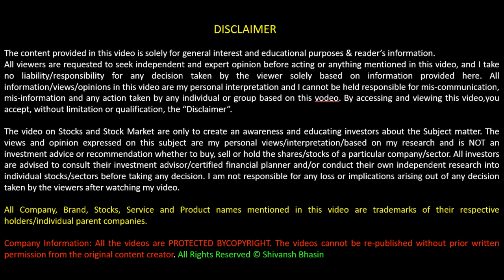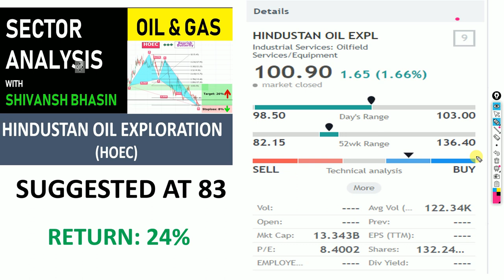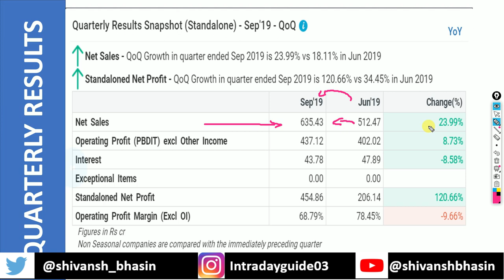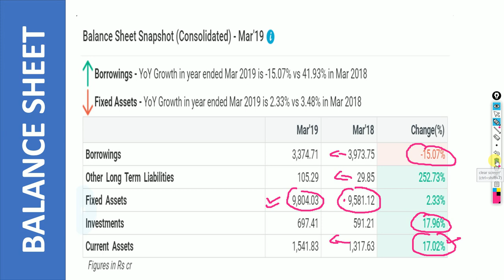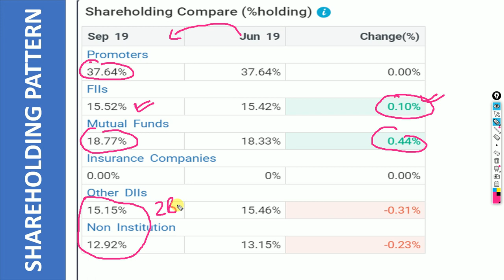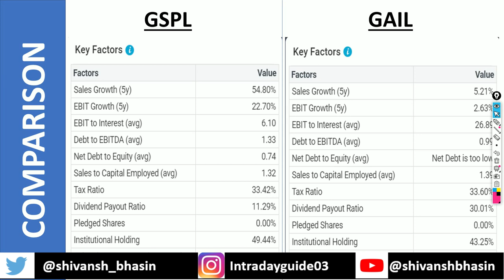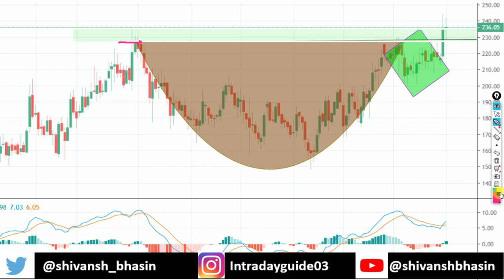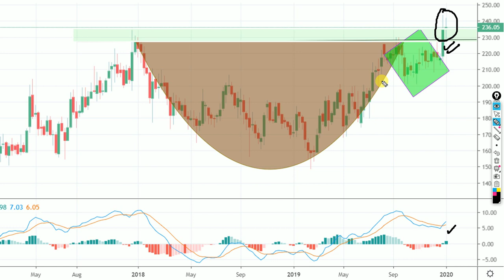#1 GSPL - Gujarat State Petronet Opinion | Sector Analysis with Shivansh | SECTOR: OIL and GAS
SECTOR #1 OIL and GAS
STOCK 2GSPL Analysis
BY: - Shivansh Bhasin
Technical Analyst

To watch Stocks that gives 100% return in 2020

Gujarat State Petronet (GSPL) is currently trading at Rs. 83 and we’ll be studying HOEC technical behavior as well as Fundamental Analysis.

# multibaggerstock2020
#100%upside